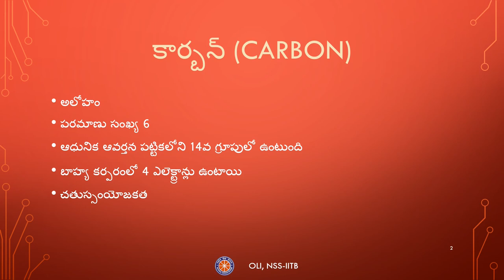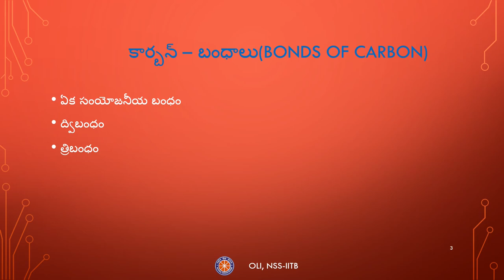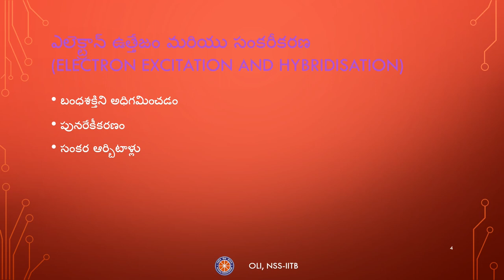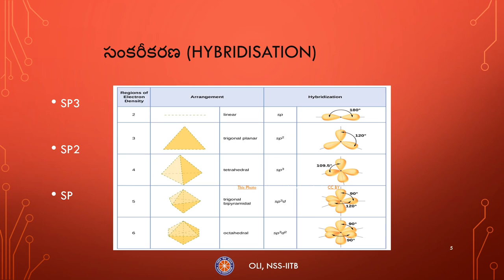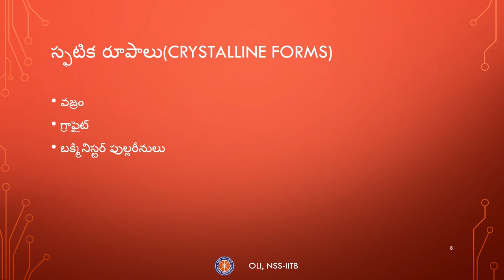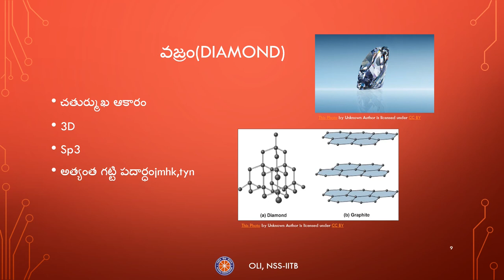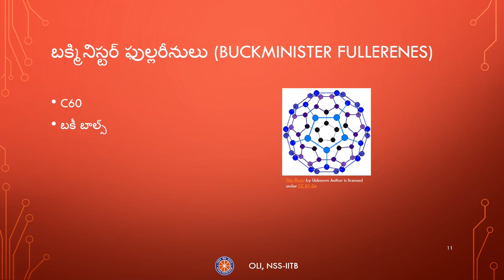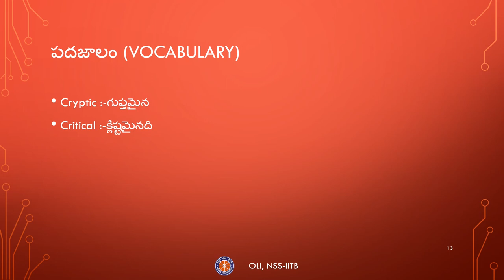Carbon and its compounds - Part 1 || కార్బన్ - దాని సమ్మేళనాలు || Telugu || Class 10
Taught by: Rahul Tullibilli
Reviewed by: Chetan
Edited by: Rushika Shimpi

This video is the first in a series on “Carbon and Its Compounds” for class 10 in Telugu. It covers details about bonds of carbon, hybridization, allotropes, and amorphous and crystalline forms of carbon.

Timestamps:
0:00    Channel Introduction
1:44    కార్బన్ – బంధాలు(Bonds of Carbon)
3:46    సంకరీకరణ (Hybridisation)
5:33    కార్బన్ రూపాంతరాలు(Allotropes of Carbon)
8:38    Summary